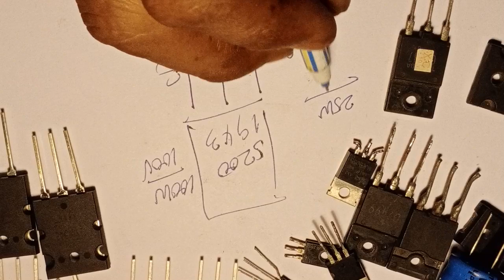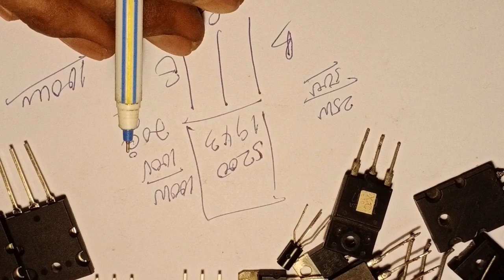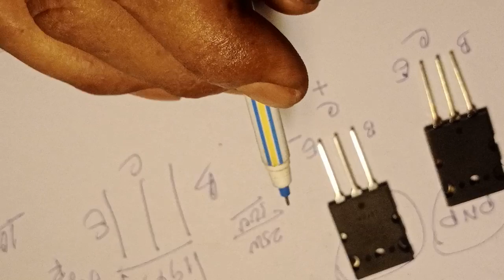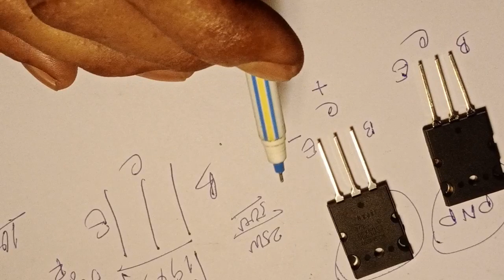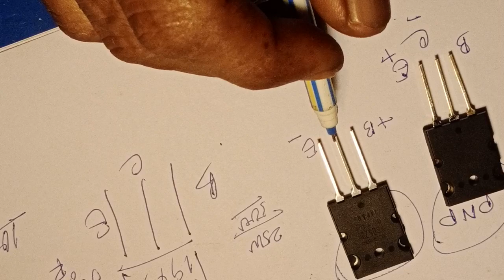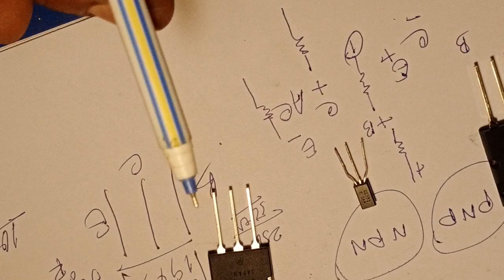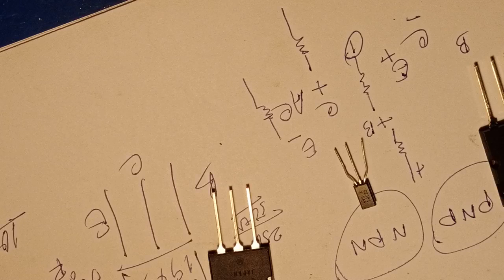Video 201# how to calculate Electronic standard#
Video 201 # how to calculate Electronic standard# watt, voltage, amp,